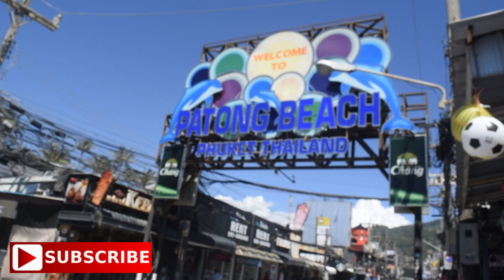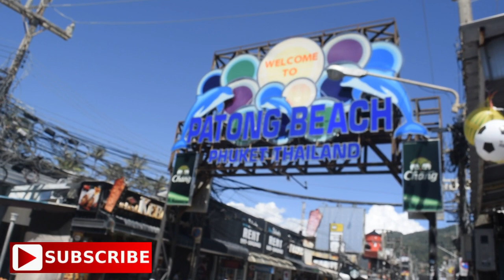How to go Phuket Airport to Patong Beach |How much cost a Taxi or a Bus from Phuket to Patong Beach